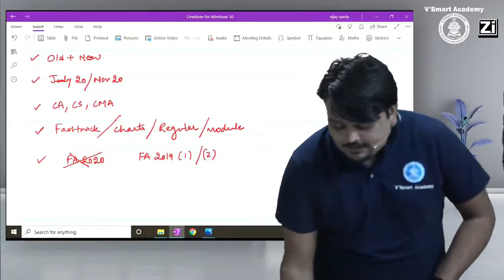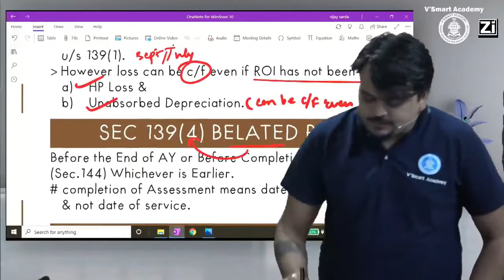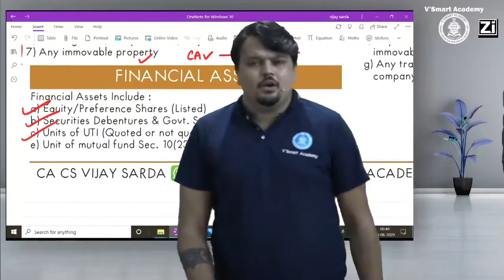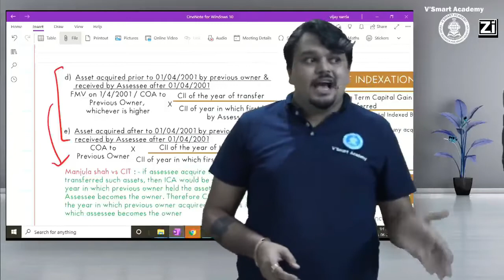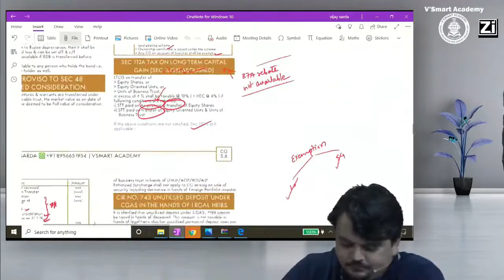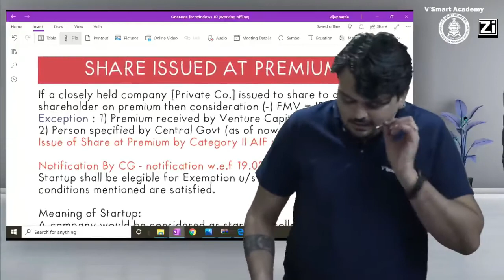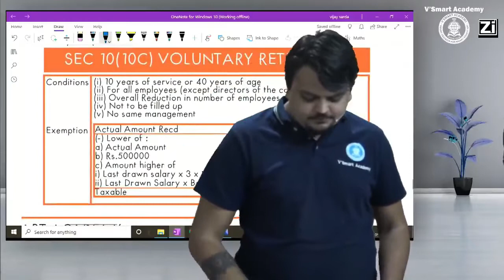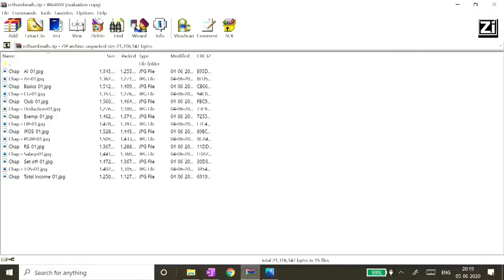01| Direct Tax DT Marathon Revision CA CS CMA INTER @15 hrs before exam|July/Nov20|CA Vijay Sarda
01| Direct Tax DT Marathon Revision CA CS CMA INTER @15 hrs before exam|July20-Nov20|CA Vijay Sarda

Time Stamp: 1. Return of Income :00 ; 2. Advance Tax : 1:34:25 ; 3. Capital Gains: 2:12:23 ; 4. IFOS: 5:35:06 ; 5. Salary: 6:28:00 ; 6: Agriculture: 8:28:40